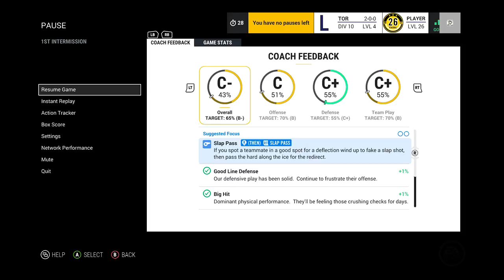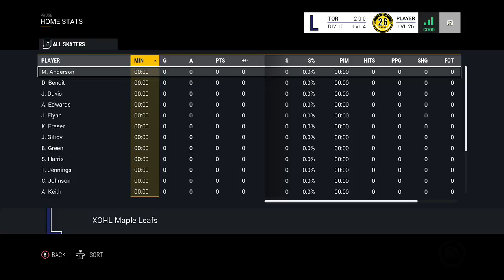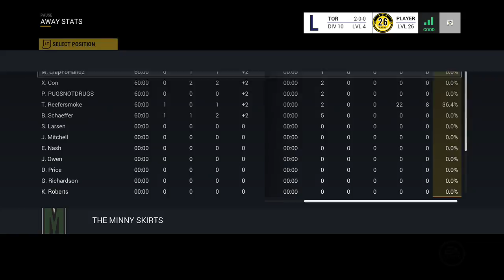XOHL - MIN@ TOR